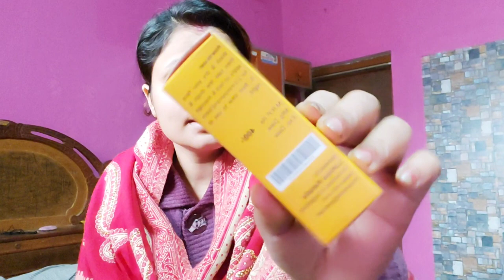Long haircut//treamar se balo ko set kre